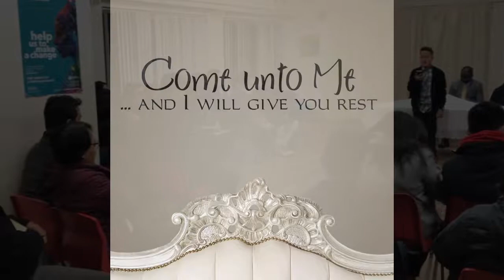The Master's Voice - Sally Deford